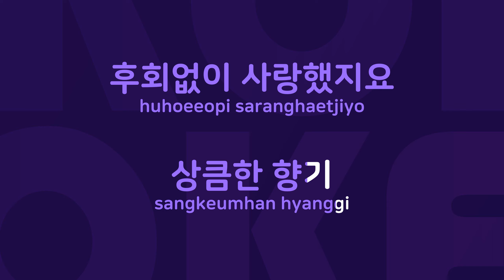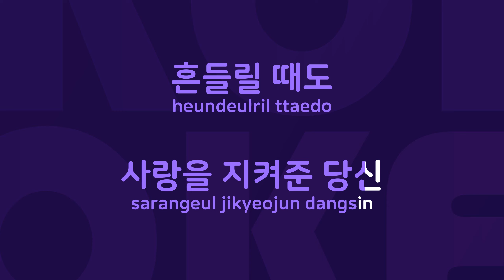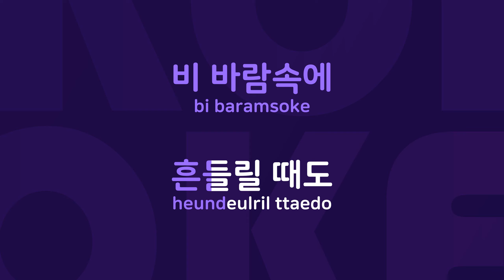평생친구 : Originally Performed By 임양랑 Karaoke Verison